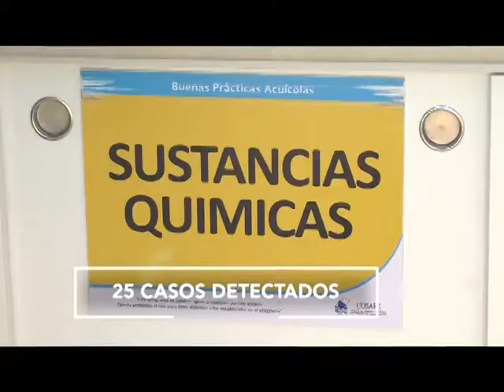FT BREVES 15 JUNIO